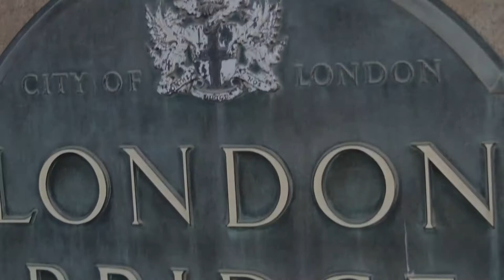Jaci Greeno bits and pieces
live clips from Burgers by the Bridge..